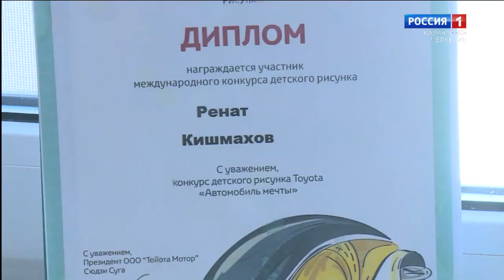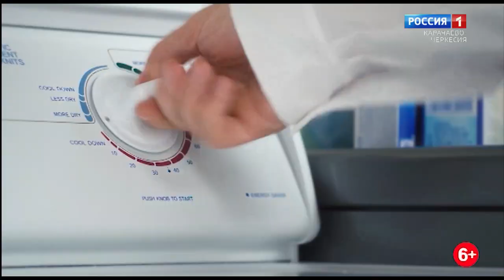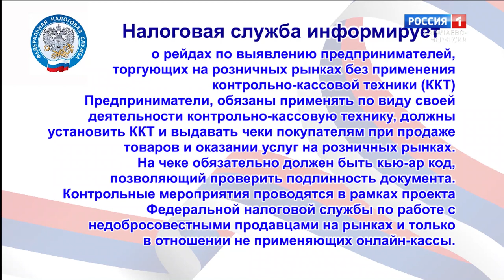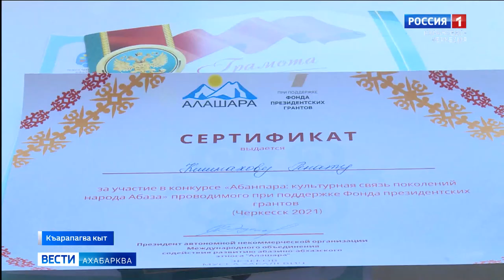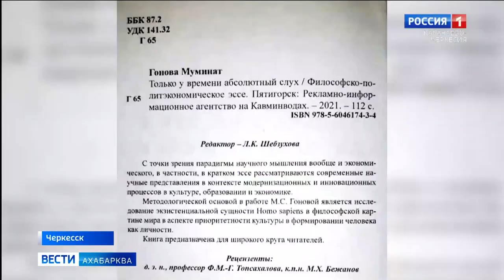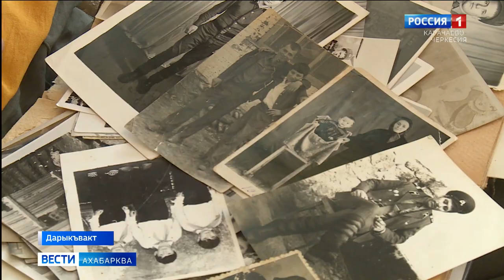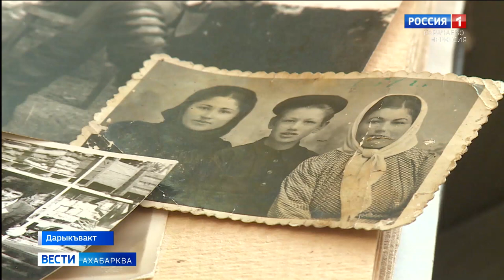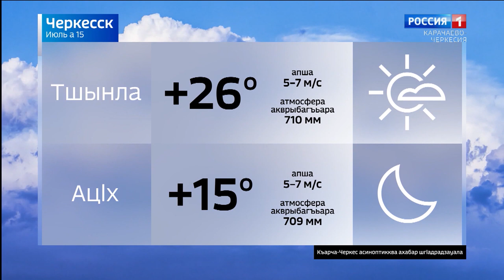Вести на абазинском языке 15.07.2021